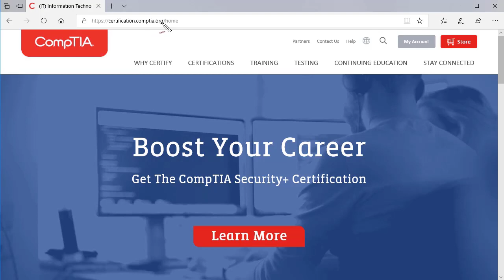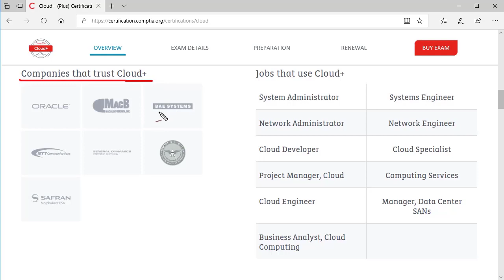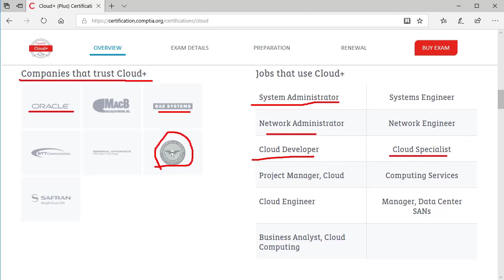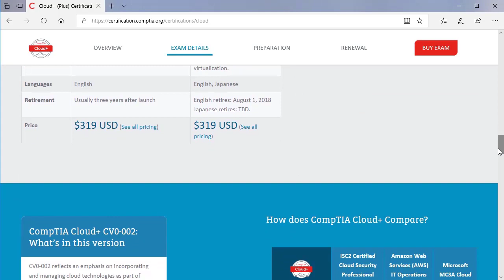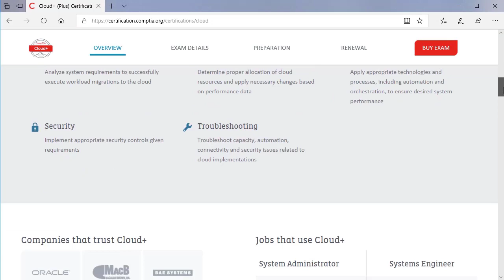CompTIA Cloud+ (CV0-002) - Course Intro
CompTIA Cloud+ (CV0-002)

The CompTIA Cloud+ is an internationally recognized certification that will validate your ability to work in a cloud computing environment. This training course will teach you the essential knowledge for implementing, managing and maintaining cloud technologies as securely as possible. You’ll learn cloud concepts and models, virtualization, infrastructure, resource management, security and business continuity in the cloud while preparing you for CompTIA's Cloud+ CV0-002 exam.